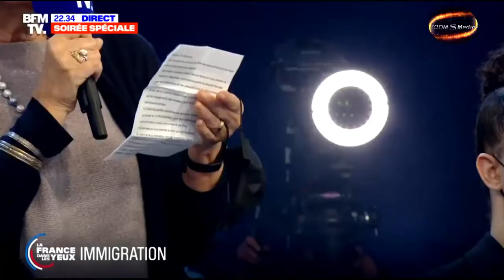L'échange tendu entre Zina habitante d'Aubervilliers et Éric Zemmour. "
L'échange tendu entre Zina habitante d'Aubervilliers et Éric Zemmour. "Quand je prends le métro à 22h ou 23h je ne me fais pas agresser". Zina